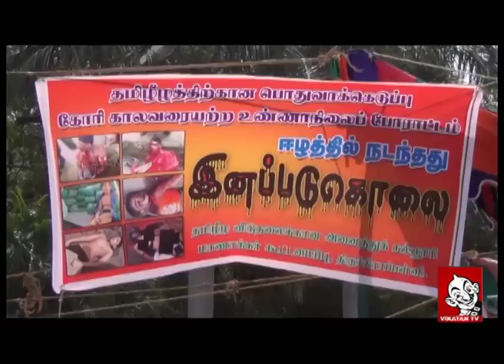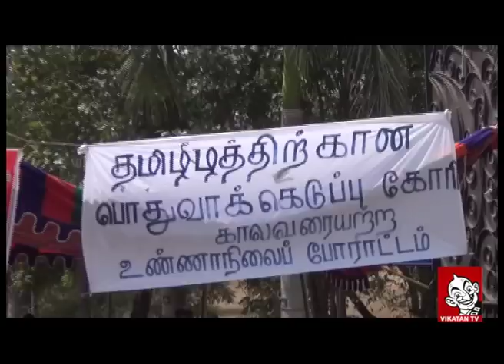Student's Protest against Srilanka - Ananda Vikatan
வலுக்கும் மாணவர் போராட்டம் ... தமிழக அரசின் பதில் என்ன? .